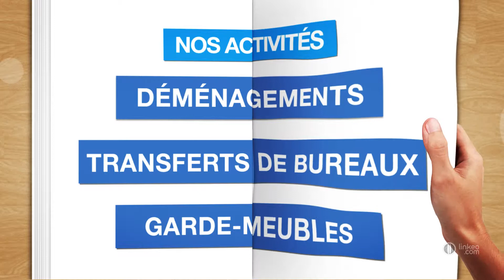ABENS-DEMENAGEMENT - Entreprise de déménagement Aulnay sous Bois 93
Abens Déménagement est situé à Aulnay Sous Bois. Depuis 1987, il met ses services à votre disposition pour tous vos déménagements, transferts de bureau et garde-meubles. Il est à la disposition des particuliers aussi bien que les collectivités.